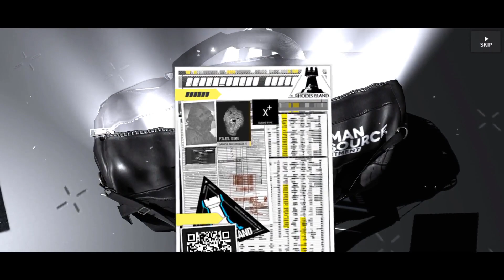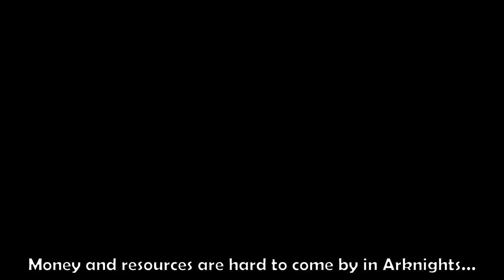Arknights: My Growth as a Dokutah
I have been getting better at Arknights! Fun daily lives at the base, working and fighting. Care to join me~?

Play Arknights to enjoy the cute chibi characters~

GoldenGlow Art by Kurotofu